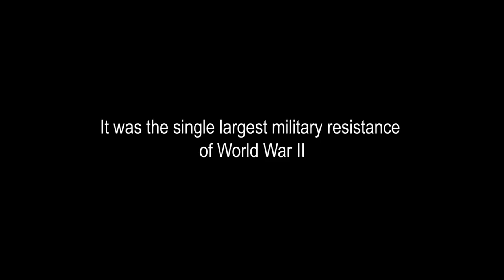Enemy Front - Teaser Trailer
Take a look at this teaser trailer for Enemy Front which centers around the Warsaw Uprising.

Follow Enemy Front at GameSpot.com!